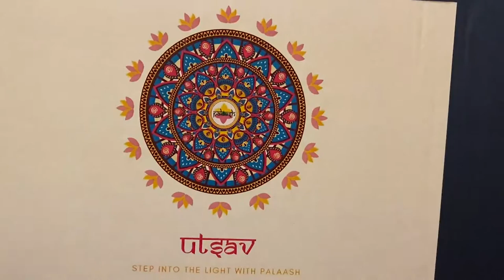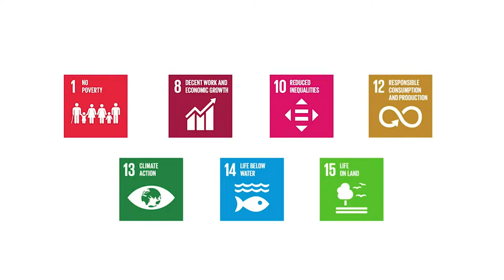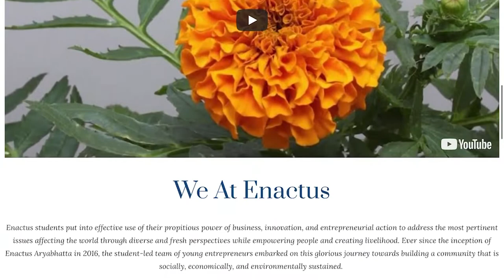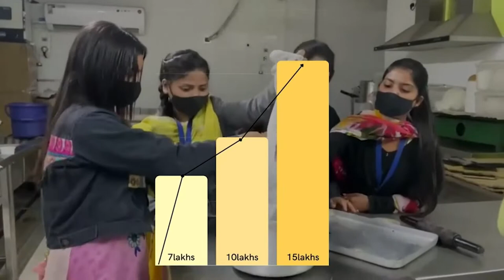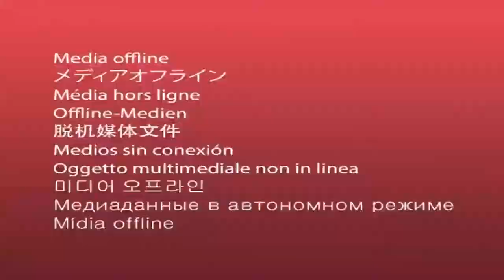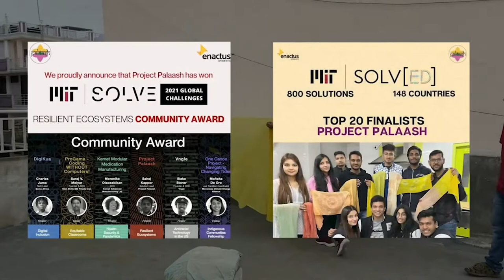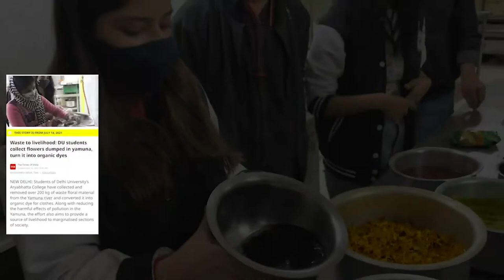Aryabhatta College 2022 INDIA NATIONAL COMPETITION